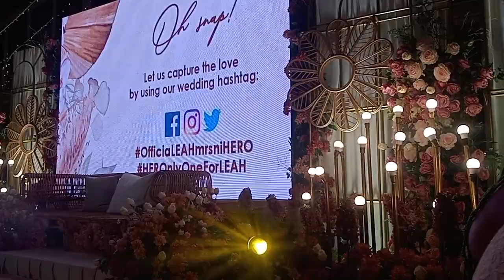Cenon & Leah Wedding ‎@charitolomboy6807 (1)